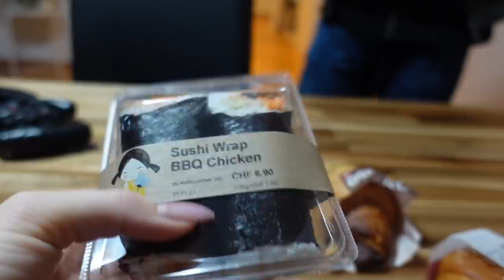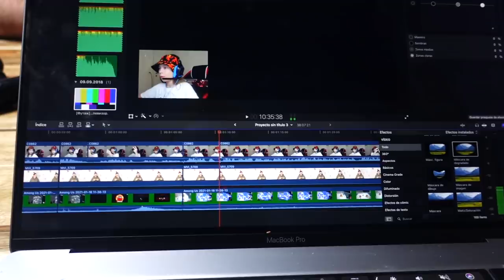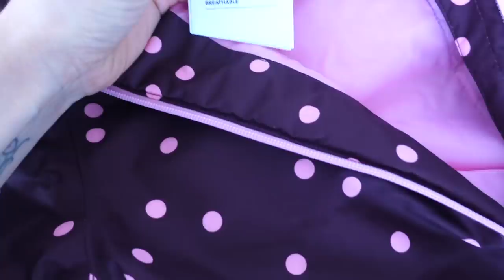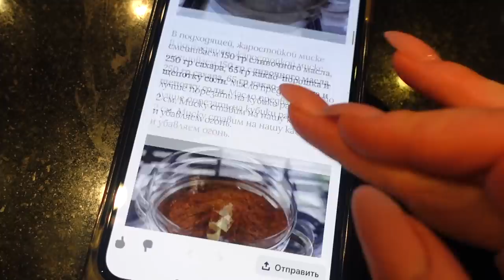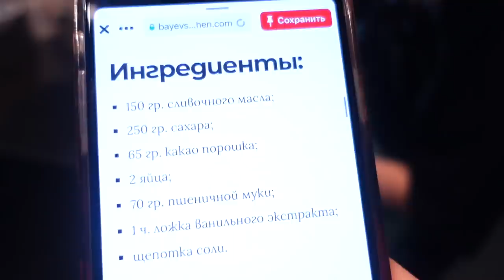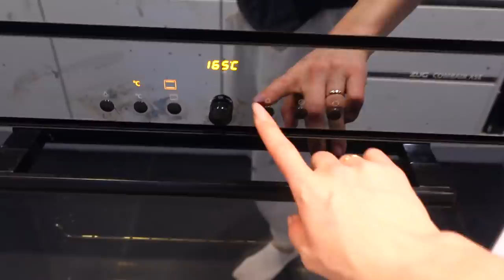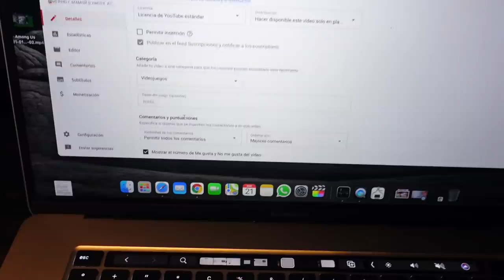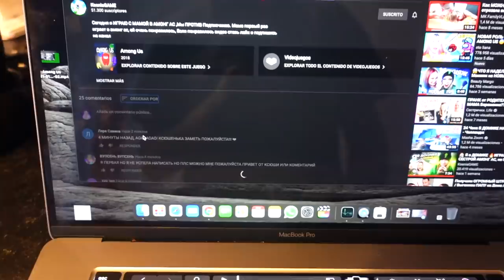ВЛОГ / Родители СПОРЯТ / Вкусняшка от КСЮШИ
Хочешь ЗУБНУЮ ЩЕТКУ как у мамы Oclean x pro smart Sonic toothbrush

Начальная цена 52,99 евро
 но вы можете купить со скидкой в 10%  за 47,99 евро